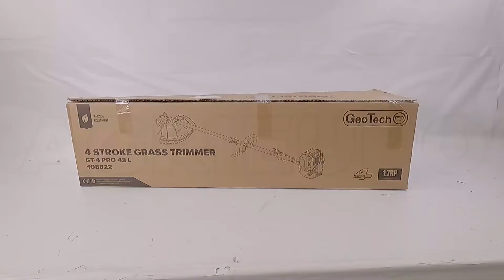Montage de la Débroussailleuse 4 temps à essence GeoTech-Pro GT-4 PRO 43 L - Moteur de 42.5 cm3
Débroussailleuse 4 temps à essence GeoTech-Pro GT-4 PRO 43 L, une machine d'excellente fabrication conçue pour l'amateur le plus exigeant qui recherche une machine pour garder son espace vert en parfait état. Puissante, légère et résistante, tout en étant à petit prix.

La débroussailleuse à essence GeoTech-Pro GT-4 PRO 43 L résulte très pratique et simple à utiliser grâce également à la perche divisée en deux, cela permet de ranger la machine une fois le travail fini de manière rapide et propre même en absence d’espace.

La machine a un poids assez léger de seulement 8,5 kg et grâce à la bandoulière professionnelle avec protège-cuisse et à l'équilibre parfait, elle sera vraiment agile et pratique à utiliser.

Le moteur 4 temps de cette machine a une cylindrée assez grande de 42.5 cm3 peut développer jusqu’à 1.25 kW (1.67 CV) de puissance avec des consommations modérées.

La perche de 26 mm en aluminium et le couple conique de type professionnel confèrent à cet outil une robustesse et une efficacité uniques.